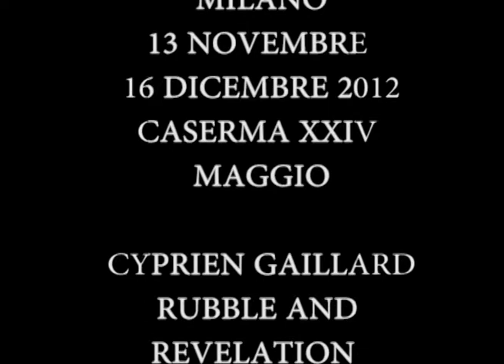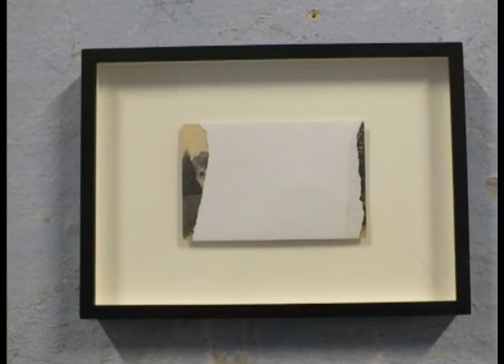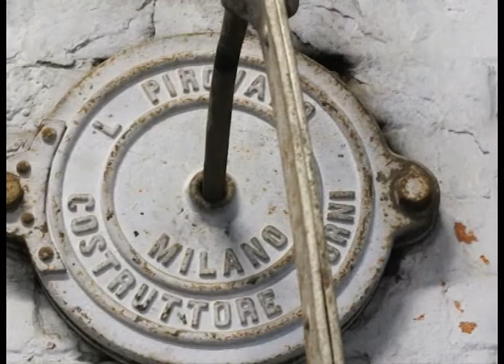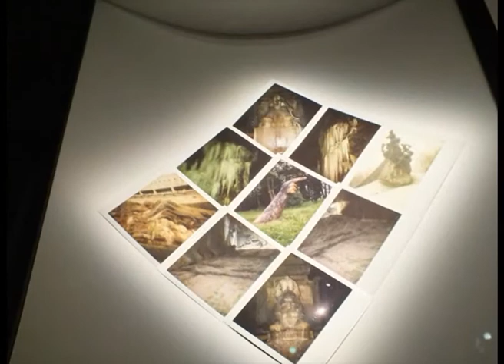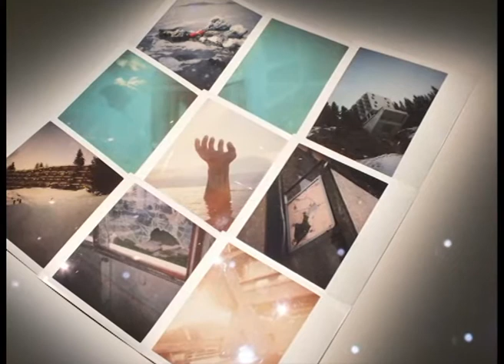CYPRIEN GAILLARD RUBBLE AND REVELATION MILANO CASERMA XXIV MAGGIO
A ospitare il nuovo progetto dell'artista francese Cyprien Gaillard, presentato da Fondazione Nicola Trussardi  è il Panificio Militare della Caserma XXIV Maggio, edificio e luogo di  architettura industriale costruito in stile neo-romanico nel 1898 e dismesso nel 2005 dopo una lunga e onorata carriera per  più un secolo,  impiegato  per la produzione di pane per tutte le caserme della Lombardia anche durante la Seconda guerra mondiale. L'esposizione a cura di Massimiliano Gioni è stata concepita per il luogo del  Panificio Militare ed è composta da una selezione di lavori, tra video, fotografie e installazioni recenti e di nuove produzioni dell'artista.Temi centrali la distruzione e la decadenza, sul filo del tempo avanti e indietro inglobando passato e presente, culture e contesti differenti segnati da trasformazioni caratterizzate appunto  dalla  distruzione, dal degrado,  dall'usura e  dalla disintegrazione di luoghi, costruzioni  e oggetti. Gli elementi che affascinano  Gaillard sono l'architettura, così come i simboli commerciali del mondo globalizzato e le effigi del potere, per la  capacità che hanno di influenzare profondamente i comportamenti umani. Da queste tensioni nasce il progetto Rubble and Revelation -- Rivelazioni e Rovine. All'interno di spazi significativiamente carichi di memoria storica del panificio militare della Caserma XXIV Maggio Cyprien Gaillard compone il suo pecorso creativo attraverso la sua suggestiva visione dei relitti del nostro tempo: con un crescendo continuo di tensioni e sovrapposizioni, video, fotografie, immagini e suoni. Cyprien Gaillard è nato a Parigi  e oggi vive e lavora a Berlino.  Ha ricevuto numerosi premi e riconoscimenti per artisti emergenti, tra cui il Premio per la Giovane Arte della Galleria Nazionale di Berlino (2011); il Premio Marcel Duchamp del Centre Georges Pompidou di Parigi, il Premio Karl-Stro­eher (2010); il Premio Audi Talent Award (2007).Le sue fotografie, video, sculture e collage sono stati esposti nei in molti celebri musei del mondo, tra i quali  il Centre Georges Pompidou di Parigi (2011, 2008); alla Kunsthalle Frideri­cianum di Kassel (2009); alla Hayward Gallery Project Space di Londra (2008). Con  Rubble and Revelation -- Rivelazioni e Rovine la Fondazione Nicola Trussardi prosegue la sua attività che dal 2003 la porta alla continua esplorazione di Milano, per riscoprire e valorizzare grazie alle visioni dell'arte contemporanea luoghi arhitettonici  dimenticati e spazi nascosti nel cuore della città.

Rubble and Revelation -- Caserma XXIV Maggio -- Via Vincenzo Monti 59 Milano dal 13 novembre al 16 dicembre -- ingresso libero -- aperto tutti i giorni orario 16-20